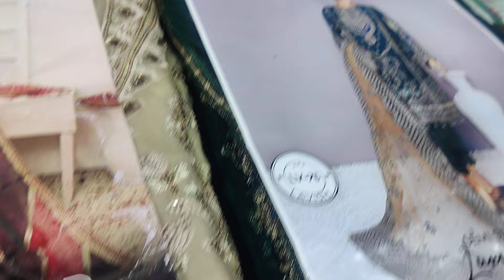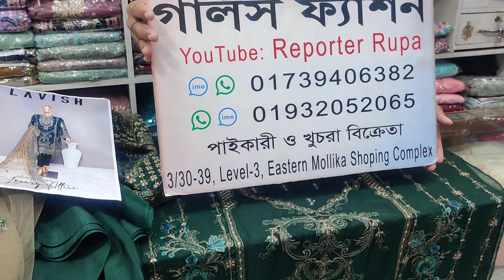Buy New Design Pakistani Design Dress Collection at Lowest price